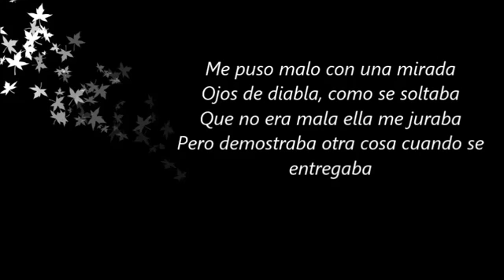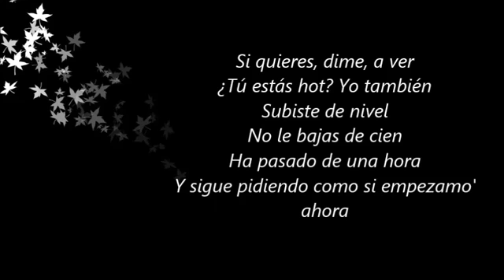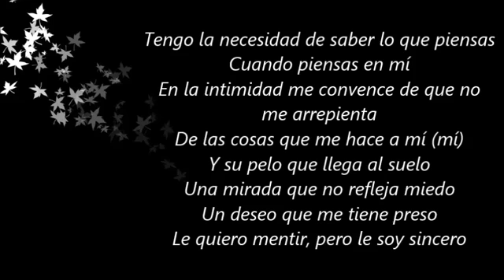J. Balvin-ambiente (Lyric)